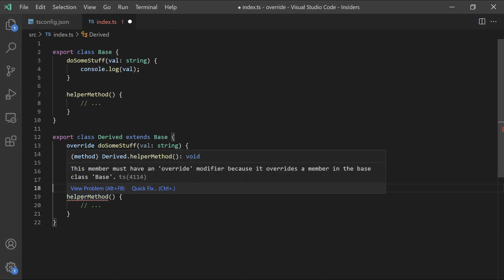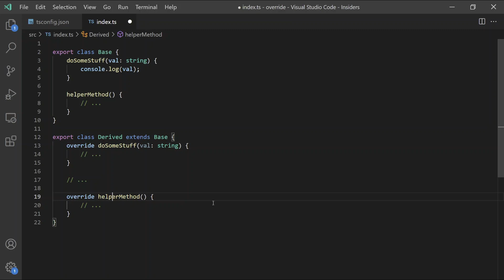What's new with Typescript? | STUDIO25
Over the last year, TypeScript's had a lot of work put into it to help build JavaScript projects at any and every scale. Come take a peek at our rich new type system and tooling features that'll make you more productive!